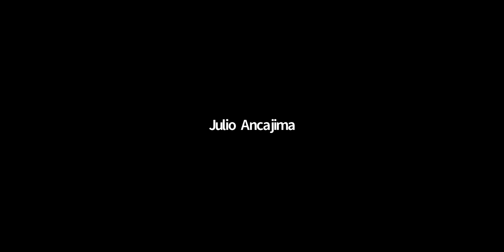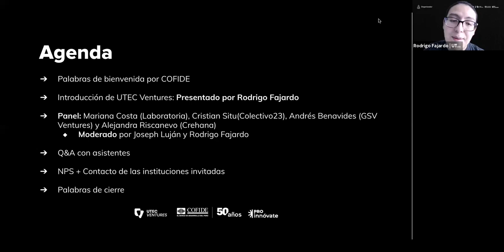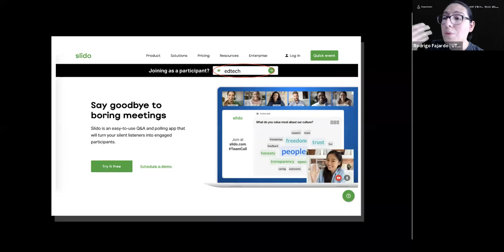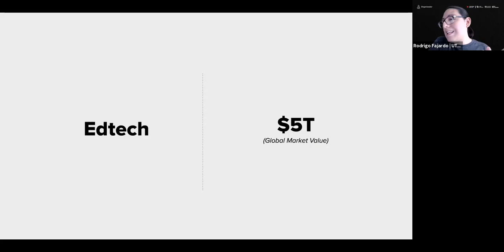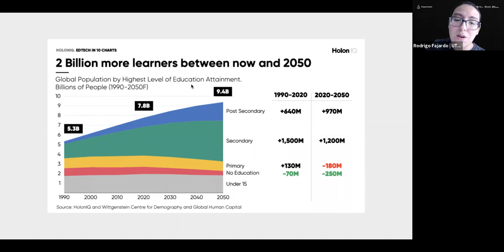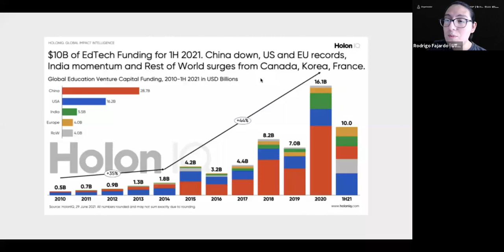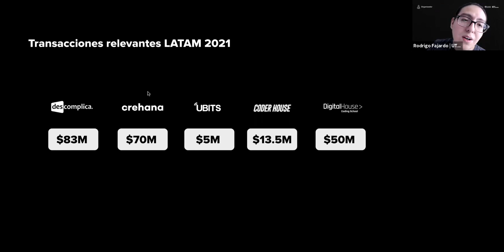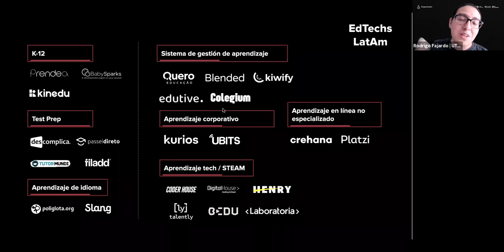Edtechs: Transformando la educación en Latinoamérica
¿Conoces qué startups y empresas están teniendo un impacto en el sector educativo? 🤔

En este Ventures Meetup, organizado con COFIDE, conversamos sobre:
- ¿Cómo las empresas innovadoras están transformando la educación en Latinoamérica?
- ¿Cuáles son los retos y la evolución de la educación en la región?
- Las oportunidades de emprendimiento e inversión en el sector.

Expositores:
• Mariana Costa Checa, CEO y co-fundadora de Laboratoria
• Cristian Situ, Head of Product de Colectivo23
• Andrés Benavides, Summer Associate de GSV Ventures / CEO de Codeable
• Alejandra Riscanevo, Education Manager de Crehana